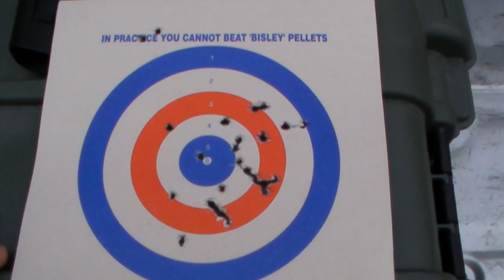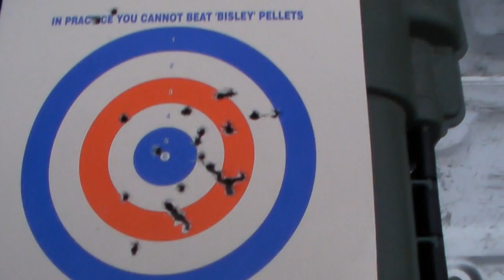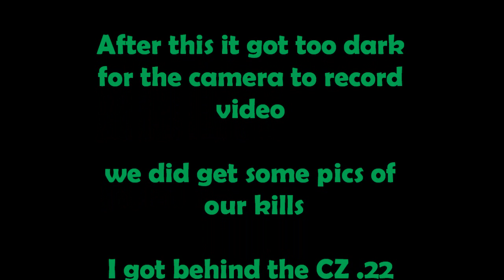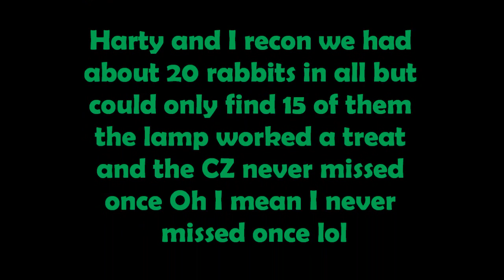Rabbit hunting, Lamping and zeroing with Harty & The Ghost Maker